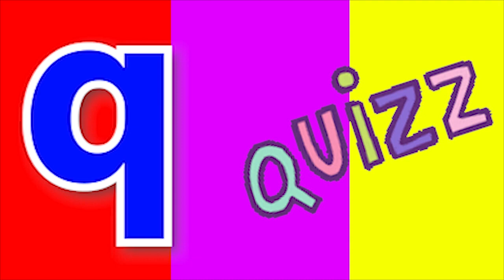Phonics Song with TWO Words A For Apple ABC Alphabet Songs with Sounds for Kids Nursery Rhymes